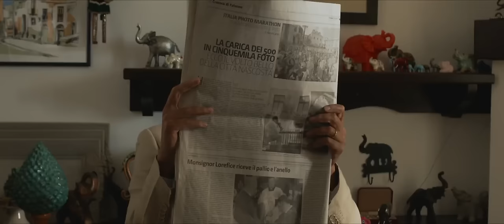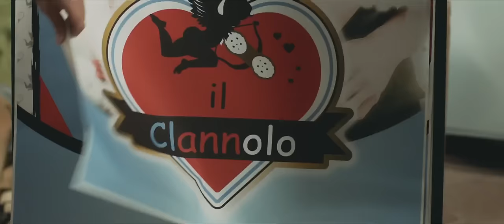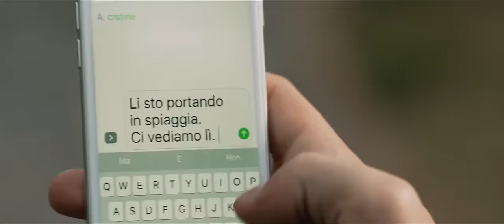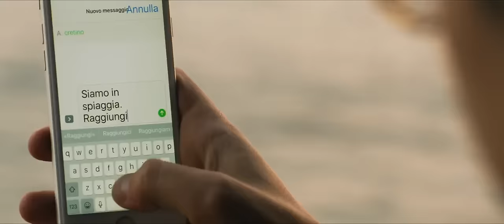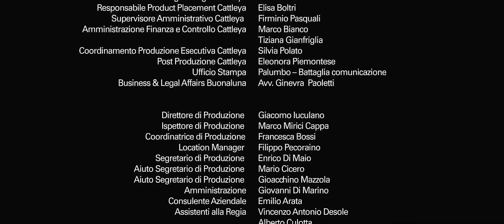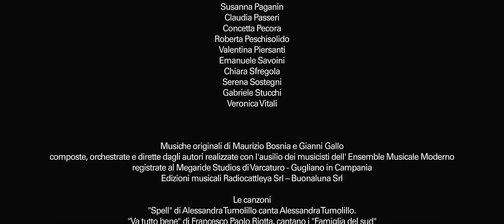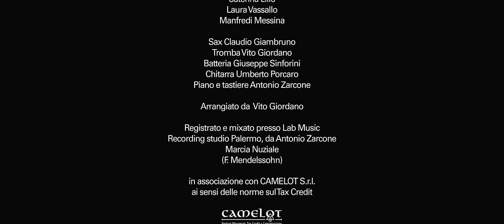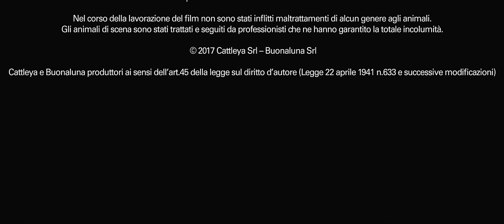La fuitina sbagliata i soldi spicci [ita]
La_fultina_sbagilata_14.fv1t1n4.sb4g114t4._HD-Altadefinizione01_._2018_.Bluray.1080p[supervideo.tv].mp4